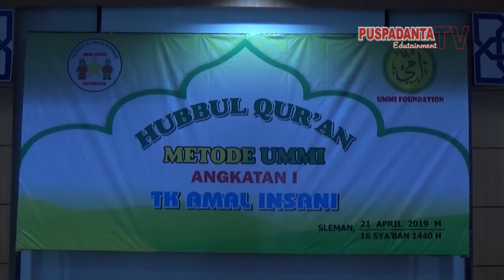Hubbul Qur'an TK Amal Insani TK Amal Insani Yogyakarta